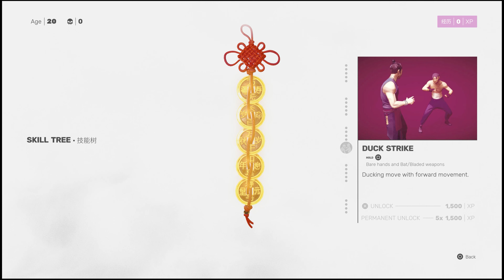Sifu Prt.1 (PS5)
Sifu, is a Single-player/Rogue-like, Action-adventure beat'em up game, that is available on the PlayStation Network as a digital download.

The game is available on the PC, PlayStation 4 and PlayStation 5/with remote PlayStation game play.

The game is Developed by Sloclap and is Published by Sloclap.

Note: If you did not like playing Absolver, you may not like playing this as well.